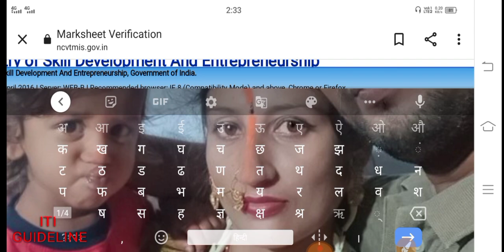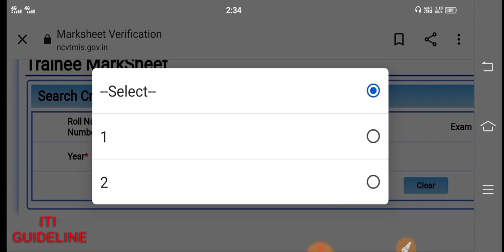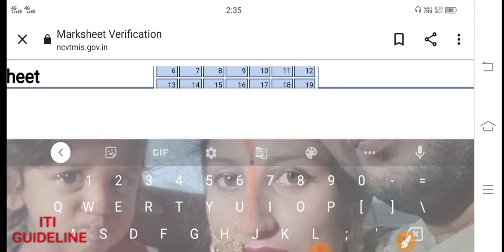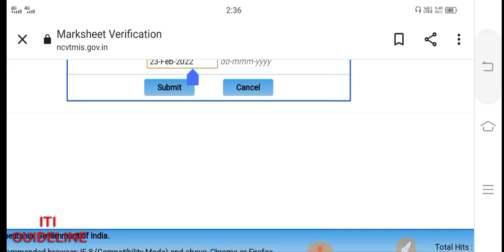24 घंटा में ITI मार्कशीट कैसे प्राप्त करें || iti marksheet available 24 hours | iti result 2nd year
24 घंटे के अंदर मार्कशीट कैसे प्राप्त करें आसानी तरीके से। iti result, ITI second year result jari, ITI second year marksheet jari, @ITIGUIDELINE